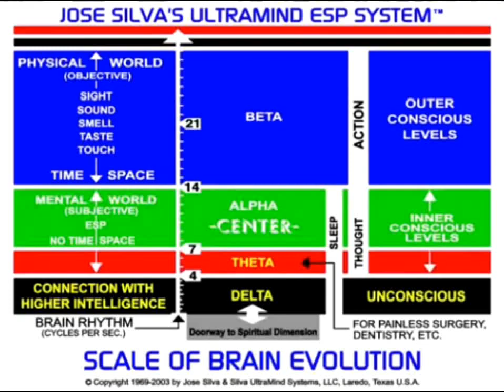Jose Silva on benefits of Alpha thinking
The Silva Method program containing everything you need to start awakening the hidden power of your mind. Everything in the Silva Method program, including the world-famous Centering Exercise, creativity-boosting exercises, and dynamic problem-solving techniques. Training your mind is a progressive process, which means this will benefit anyone from any level. Look at the various things that are covered in a typical Silva Method Course...